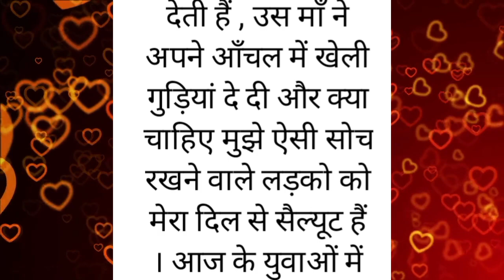भारत में अब तक की सबसे बड़ी शादी 2.5 किलो सोना, 52 लाख़ रुपए नगद, एक स्कॉर्पियो, एक फॉर्च्यूनर गाड़ी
और विडीयो देखे लिंक पर क्लिक करके

इतिहास में सबसे ज्यादा दहेज क्या था ?
इतिहास में दहेज क्या है ?
शाही दहेज क्या है ?
1800 के दशक में दहेज क्या था ?
दहेज प्रथा कब बंद हुई ?
दहेज को अंग्रेजी में क्या कहते हैं ?
दहेज प्रथा पर कौन सी धारा लगती है ?
दहेज मांगने पर कौन सी धारा लगती है ?
दहेज और महरो में क्या अंतर है ?
दहेज को हिंदी में क्या बोलते हैं ?

दहेज प्रथा दहेज क्या है दहेज क्या है ? दहेज के कारणों की व्याख्या कीजिए । दहेज प्रथा पर निबंध

दहेज प्रथा कैसे लिखा जाता है ?
दहेज पर किसका अधिकार है ?
बेटी को दहेज में क्या नहीं देना चाहिए ?
क्या दहेज लेना पाप है ?
दहेज का केस कितने साल तक चलता है ?
भारत में दहेज मामले की सजा क्या है ?
दहेज हत्या में कितनी सजा है ?
parivarik kahani
prernadayak kahani
sacchi kahani
ek man ki kahani
man Bete ki kahani
pati patni ki kahani
Top 10 gk gs